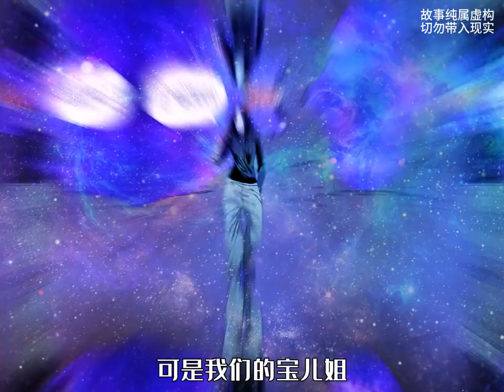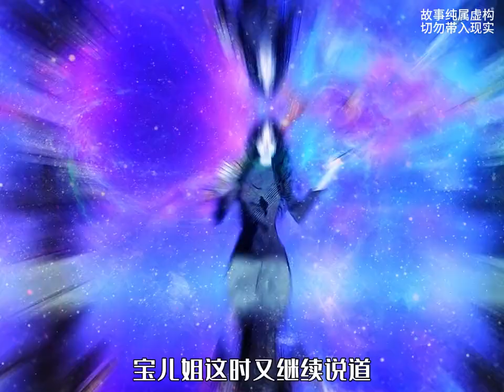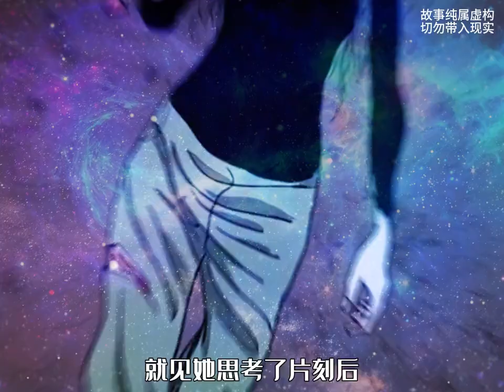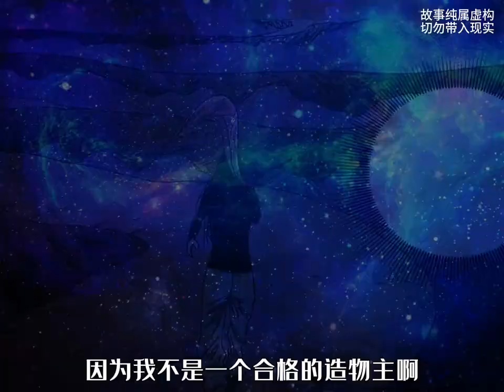深度解析《一人之下》纳森岛篇P37：宝儿姐熬老太太熬出异空间